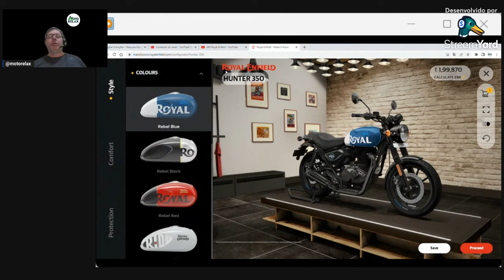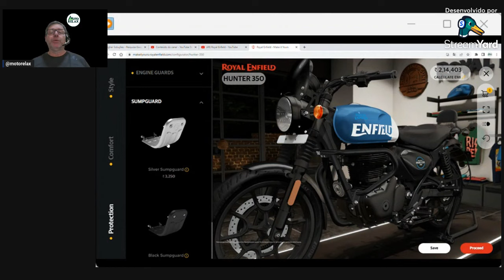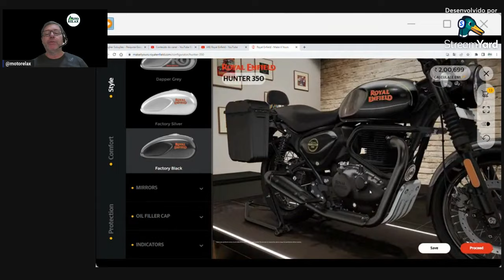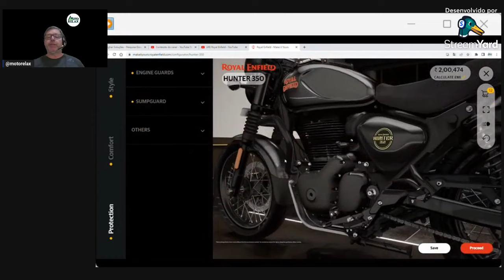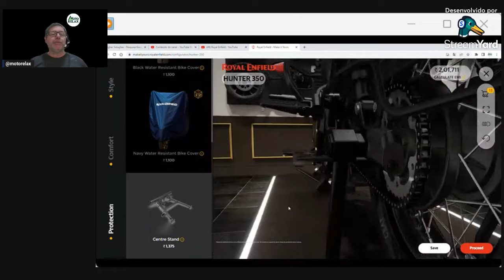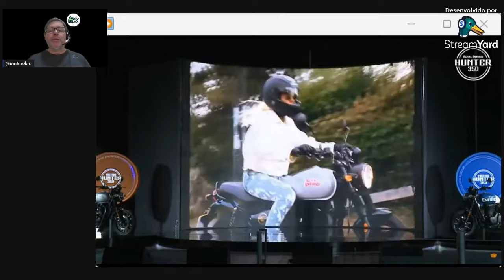A Hunter 350 será finalmente apresentada no Festival Interlagos - Jun/23? Será?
Por enquanto ninguém tem certeza e eu, pessoalmente, mais duvido do que acredito, porém já tá mais do que na hora da Royal Enfield pelo menos mostrar a tão esperada Hunter 350.
Alguns sites e canais no Youtube acreditam que ela será apresentada no Festival Interlagos 2023, porém conhecendo os sinais e fofocas mais certeiras nos pré-lançamentos, fica uma dúvida cruel se vamos ou não ver a Hunter sobre algum pedestal durante o Festival. Seria uma surpresa excelente e no meu entender uma bela jogada de marketing mostrar logo essa moto,  pois ela deverá ser mais um grande sucesso de vendas da Royal Enfield. Além disso o Festival Interlagos se tornou o maior evento de motos no Brasil e é o lugar ideal para grandes anúncios no setor.
Bom, só nos resta aguardar e eu estarei lá em Interlagos para contar tudo para você!

*Ficha Técnica da Royal Enfield Hunter 350 *
MOTOR: Monocilindro, 350 cc (349)
POTÊNCIA: 20,2 cavalos a 6.100 rpm
TORQUE : 3 kgf.m a 4.000 rpm
CÂMBIO: 5 marchas
ENTRE-EIXOS: 1.370 mm
ALTURA DO ASSENTO: 800 mm
PESO: 181 kg
TANQUE : 13 litros
FREIO DIANTEIRO: Disco de 300 mm
FREIO TRASEIRO: Disco de 27